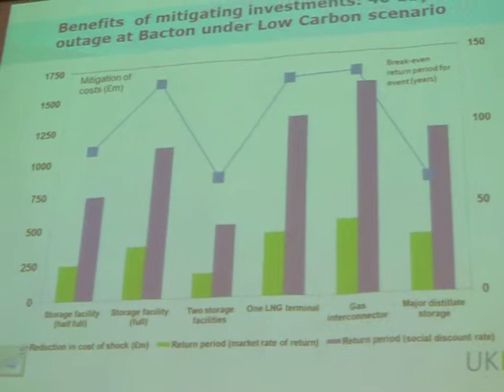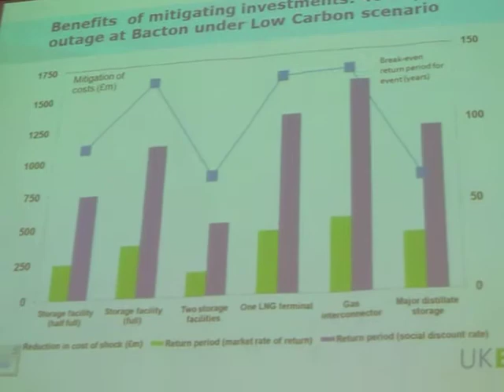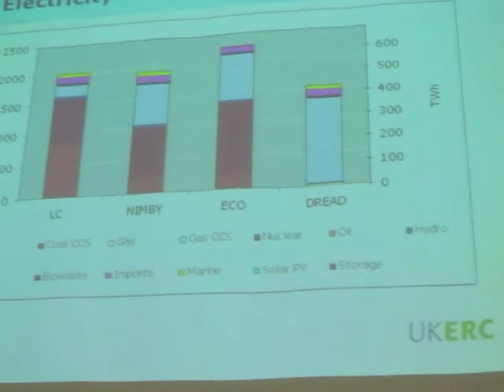Jim Skea - Energy Lecture 04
In this clip, Jim Skea discusses resilience of the UK's energy system to external shocks, with reference to 3 scenarios of gas supply hubs going down.